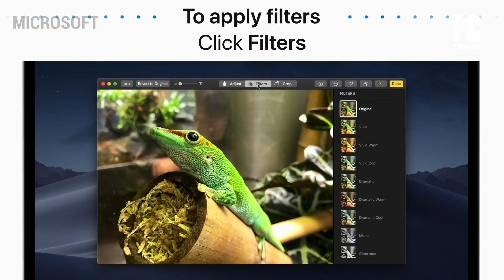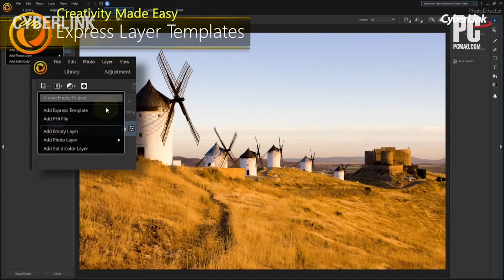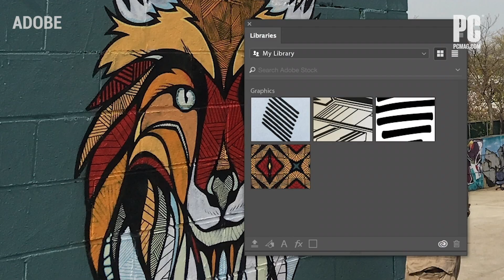How to Choose Photo Editing Software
Whether you're a casual smartphone shooter or a pro using a DSLR, you need software to get the most out of your images. We show you how to pick the best photo editing software for your needs.